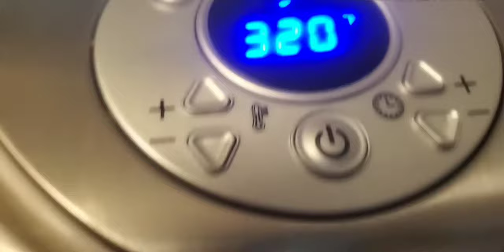ଆମେରିକାରେ ମୋ ସବା ସାନ ଦିଅର ଓ ଓଡିଶାରେ ମୋର ଝିଆରୀ ର birthday celebrations |lockdownspecial | odia vlog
ଆମେରିକାରେ ମୋ ସବା ସାନ ଦିଅର ଓ ଓଡିଶାରେ ମୋର ଝିଆରୀ ର birthday celebrations |lockdownspecial | Odia Vlogger in the USA | odia vlog

Jaya Jagannath

Camera stand:

Backdrop stand